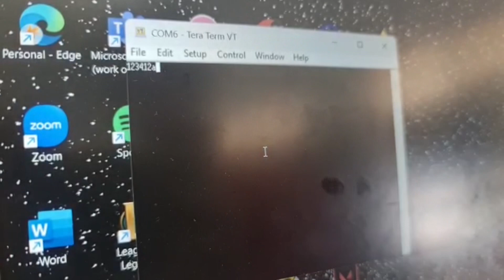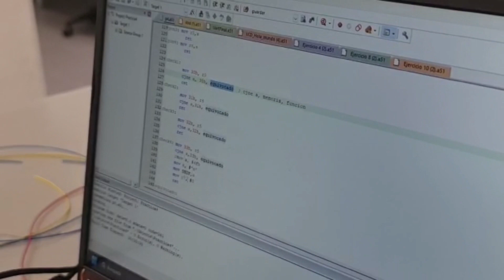Práctica 4: KBD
Integrantes:
David Koch
Edgar Torres